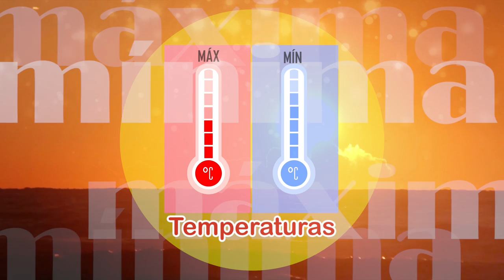Tempo Confira a previsão do tempo desta quinta-feira (12/09)